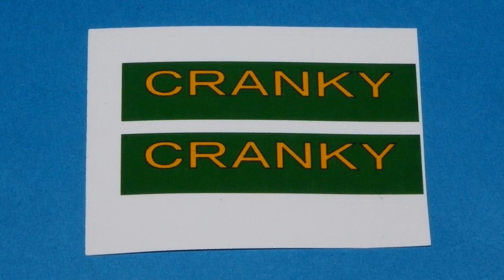【 Thomas & Friends きかんしゃトーマス 】 N gauge LEGOTrain Cranky Ｎゲージ レゴトレイン クレーンのクランキー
I made N gauge LEGO Train Cranky The Crane.
レゴブロックでＮゲージレゴトレイン用のクレーンのクランキーを作成してみました。

This channel introduces how to convert LEGO, Wind-up Train, Miniature car, etc. to a Modeltrain.
Remodeling requires craftsmanship, and i also perform dangerous work using tools such as knives, drills, files, and motor tools.
Therefore, the video is made for adults over 13 years old.
When watching children under the age of 13, please watch with adults.

13歳未満のお子様が視聴される際は大人の方と一緒にご覧ください。

Image data for printing has been created using Microsoft word and paint.

顔はカプセルプラレールのクランキーの物を流用しています。
印刷用データはワードとペイントを使って作成しました。
カーリーにも名前シールを貼り付けています。

Title : VSサイバーエネミー

≪ 関連動画 ≫

N gauge LEGO Train Big World! Big Adventures! Rebecca

N gauge LEGO Train 'The Great Race' Streamlined THOMAS

All of the N gauge LEGO Train Thomas & Friends

All of the N gauge Thomas & Friends